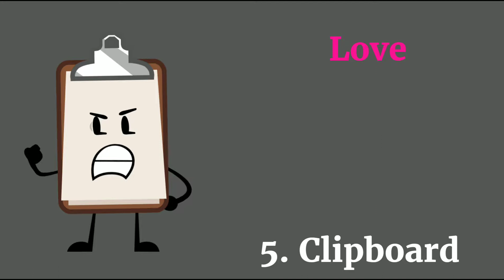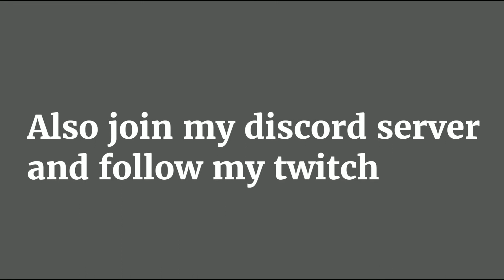Galactic Conquest Worst to Best (As of GC 4)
NOTE: I DO NOT OWN GALACTIC CONQUEST, GALACTIC CONQUEST BELONGS TO YOURLOCALMOONY.